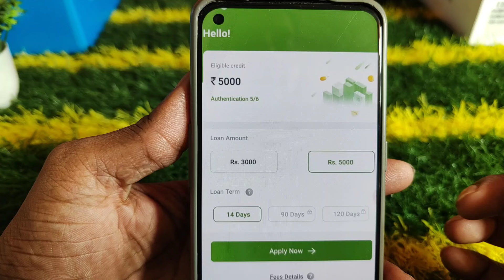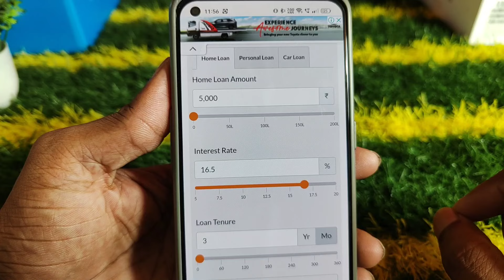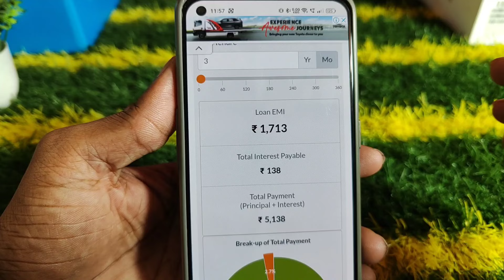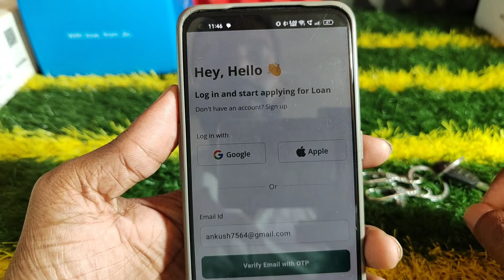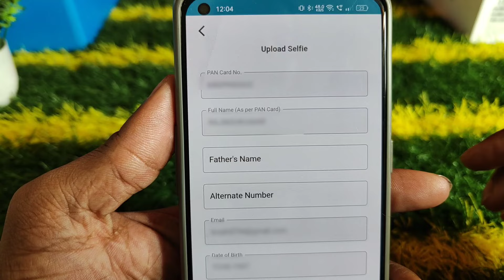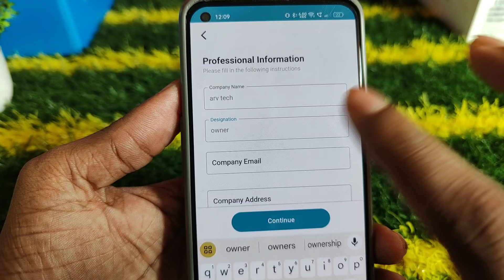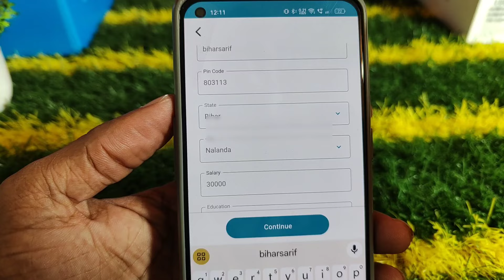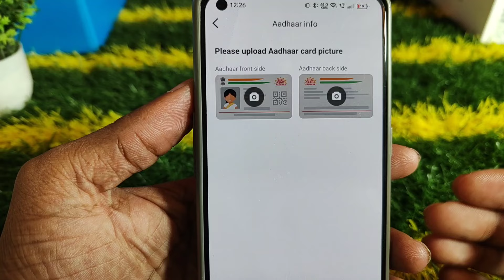5000 ka loan kaise le | loan kaise le mobile se 5000 | 5000 loan instant approval | 5 hajar ka loan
5000 ka loan kaise le | loan kaise le mobile se 5000 | 5000 loan instant approval | 5 hajar ka loan

5000 tak ka loan kaise le
loan kaise le
5 hajar ka loan kaise le
5000 loan app
5000 ka loan kaise le mobile se
5000 hajar ka loan kaise le
loan 5000 urgent
5000 loan
5000 loan kaise le mobile se
loan app
5000 ka loan kaise len
5k loan app
10000 loan urgent
5000 ka loan
instant loan kaise le
loan 5000
5000 rs loan app
easy loan app se kaise loan le
instant loan
urgent loan
5000 loan kaise le
loan app 5000 tak
5000 instant loan without documents
5000 tk loan kaise le
emergency loan
personal loan
2000 ka loan kaise le
5000 instant loan
1000 loan urgent
aadhar card loan
2000 loan kaise le mobile se
5 thousand ka loan kaise le
5000 rupees loan app
5000 urgent loan
5000 ka loan kaise le student
best loan app 2023
1000 se 5000 tak ka loan kaise le
5000 ka loan kaise le mobile se 2023
10000 ka loan kaise le
5000 tak ka loan kaise len
5000 का लोन कैसे लें
5000 ka instant loan kaise le
5000 loan on aadhar card
5000 personal loan
1000 loan kaise le
5k loan instant
lon
1000 ka loan kaise milega
5k loan for students
5 thousand loan app
50000 ka loan kaise le
loan chahiye
small loan app
500 loan instant approval
500 se 1000 tak ka loan kaise le
5000 instant loan app
5000 se 10000 tak ka loan kaise le
lone app
500 ka loan kaise le
small loan
loan apps
500 loan online
5000 loan without income proof
1000 ka loan kaise le
5 minut mein loan kaise len
loan urgent
pan card loan
1000 rs loan instant
5000 personal loan app
5000 se 10000 tak ka loan
5k instant loan
loan aap
10000 tak ka loan kaise le
5000 loan kaise len
5000 tak loan kaise le
1000 rupaye ka loan kaise le
3000 ka loan kaise le
5000 का लोन कैसे ले
aadhar card pan card se loan
aadhar loan
chota loan
lone aap
mudra loan kaise le
new loan
online loan
personal loan kaise le online
rsr finance